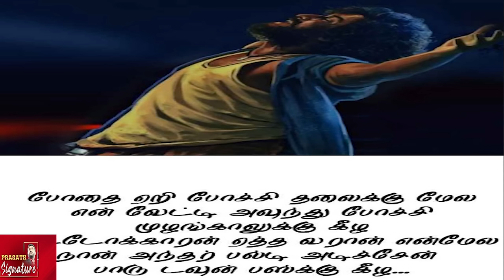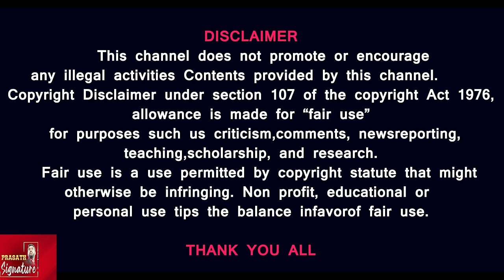கள்ளச்சாராயம் வீட்டுக்கு Door Delivery எப்படி? பாக்கெட் 14 ரூபாய்? கல்வராயன் மலை TO கள்ளக்குறிச்சி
Prasath signature